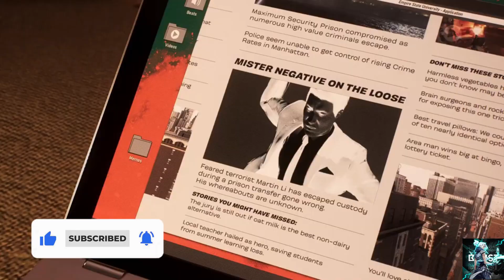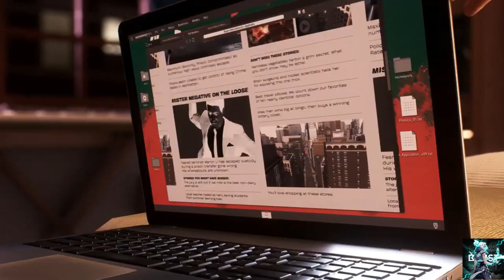MARVEL'S SPIDER-MAN 2 Walkthrough Part 7 - THE GREEN GOBLIN !!! | NO COMMENTARY | Gameplay#7